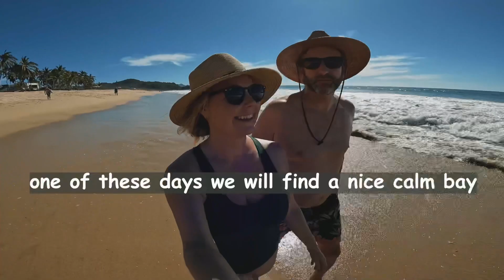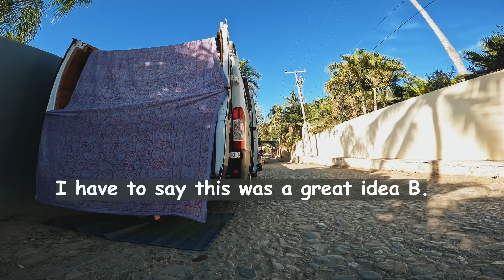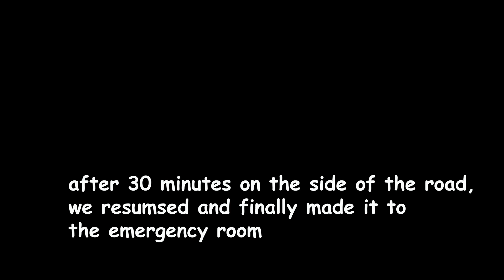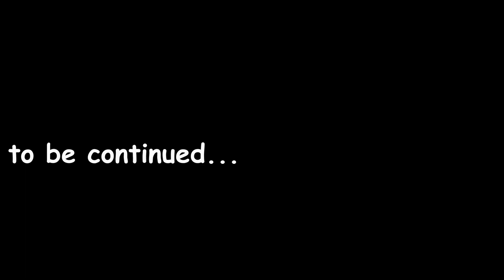HOSPITALIZED IN MEXICO (a traveler's worst nightmare)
After being in Mexico for a month, Crystal’s health has been getting worse and we finally admit her to the emergency room.

Things have been getting worse and worse and today her body finally let us know it was enough. She couldn’t keep food down or even drink water.

This was literally the LAST thing we thought would happen while here though we are feeling positive and Crystal will pull through.

We’ll see you all in a few days with the next update.

🇲🇽  START AT THE BEGINNING OF OUR VAN LIFE MEXICO SERIES 🇲🇽

Check out our Instagram where we post updates, real-time stories, and travels that we don’t share on YouTube!